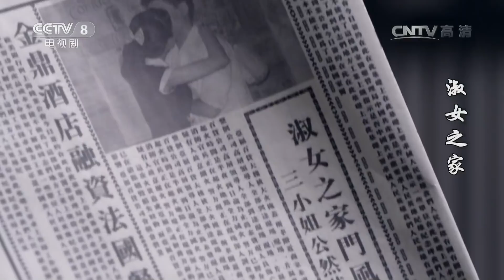《淑女之家》第15集 Lady's House 15 豪门家族背后的重重谜团（韩雪/马天宇）【CCTV电视剧】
Highlights：韩文亮在沈家发现一封信，信封里面是周瑾的照片。曾雨杉被人打劫，恋人出手相救，两个人拥抱的照片却被记者拍下，沈碧云看到女儿恋爱的报道后大怒。

■□剧情简介■□
上世纪三十年代的上海，周瑾（韩雪饰）的父亲死于非命，意外得知自己神秘身世的周瑾发誓要查清真相。周瑾同好友苏志文（马天宇饰）一起，隐瞒身份潜入了上海最声名显赫的沈家。